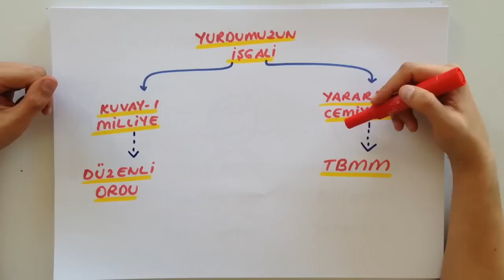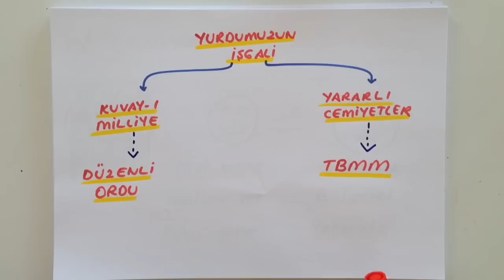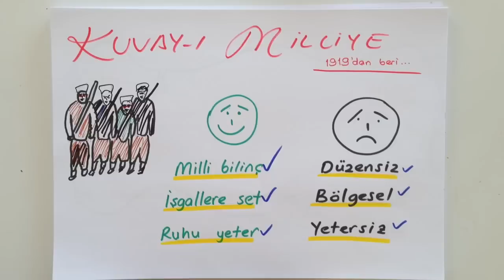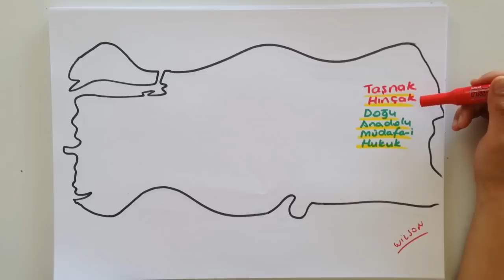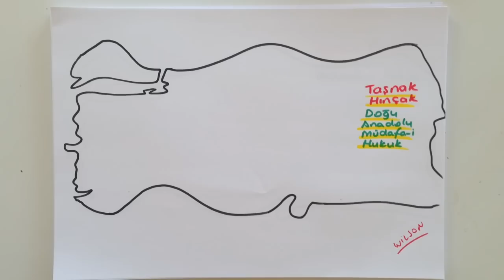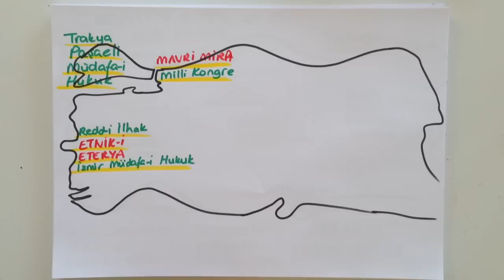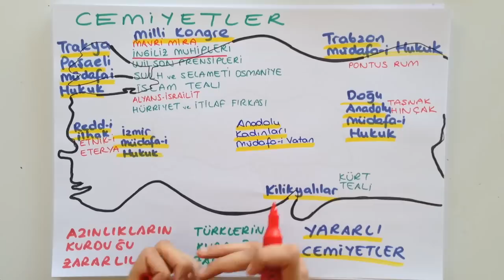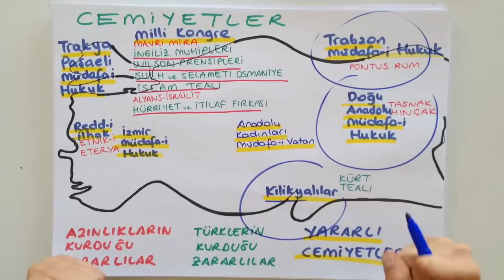KUVAY-İ MİLLİYE | 8.SINIF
Kuvay-i Milliye nasıl kuruldu, hangi cemiyetler yararlı hangileri zararlı? Tüm bu soruların yanıtı ve daha fazlası için hemen Tonguçla!

Okul müfredatına uygun, MEB'e uyumlu tarih videolarımızı Tonguçlamalısın!

Bu arada unutma, paylaşmak güzeldir! Facebook'unda, twitter'ında videomuzu paylaş!